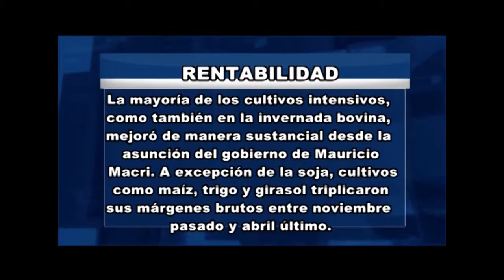Programa Rio4Agro Nº902 Bressan & Cia